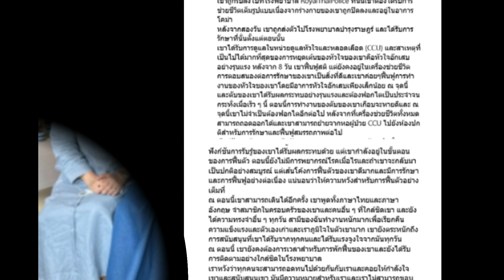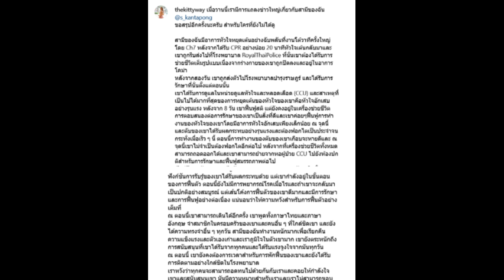ภรรยาเอส กันตพงศ์ เคลื่อนไหวแล้ว หลังสามีพูดได้แต่ภาษาอังกฤษ!!